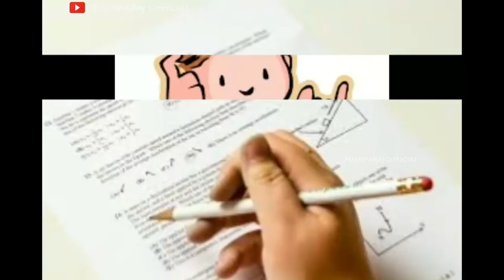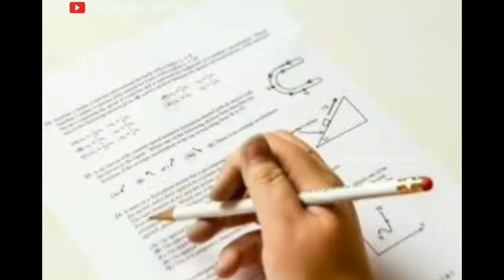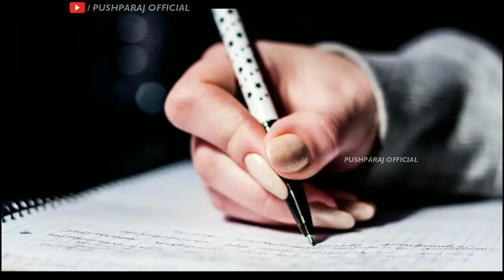HOW TO GET MARKS IN EXAM IN TAMIL/AVOID THIS 6 MISTAKE TO GET MORE MARKS